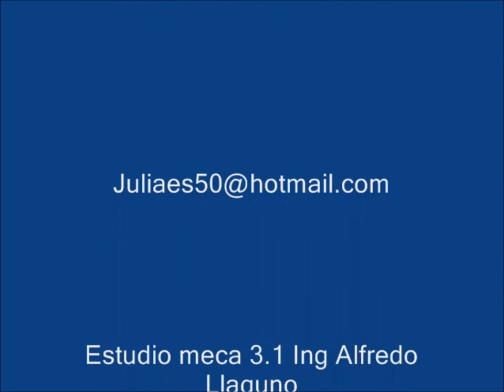Documental Tarahumara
Tarahumara documental